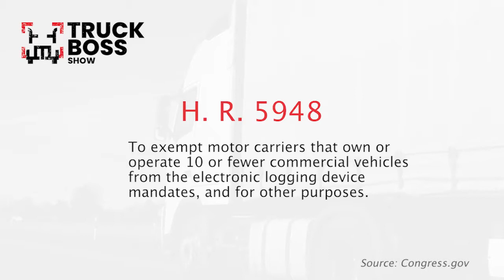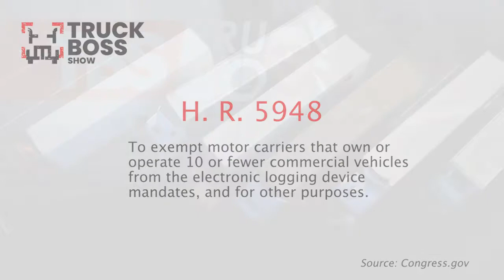Truck Boss Show: Breaking News on the H.R. 5948 and H.R. 5949 being reintroduced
Landon brings breaking news on the H.R. 5948 and H.R. 5949 being reintroduced. USTA will be in Washington DC on February 11th and 12th to garner further support for both Bills. USTA is working with Congressional Leaders in a bipartisan effort to effect real positive change for our members. Join us today and have your voice heard on Capitol Hill in support of 5948 and 5949